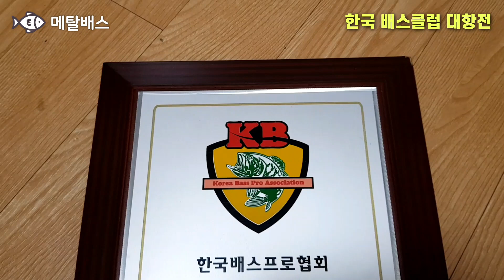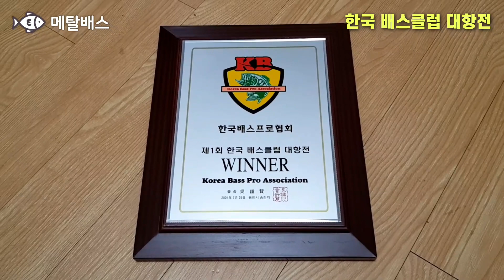배스루어낚시대회 추억, KB, 한국배스프로협회, 한국배스클럽대항전 우승상패, Korea Bass Pro Association, Fishingnara Team, Korea pesca